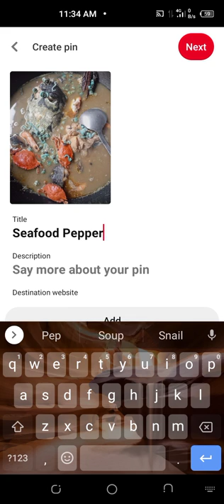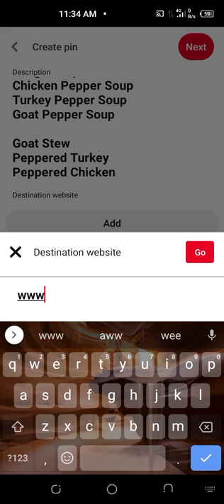How To Upload a Photo To Pinterest Beginners Guide